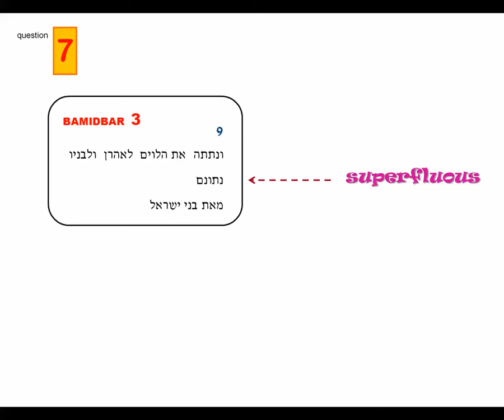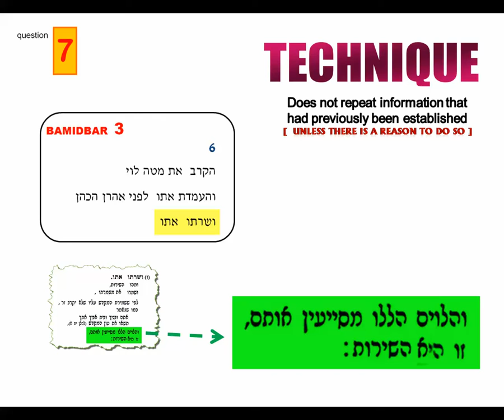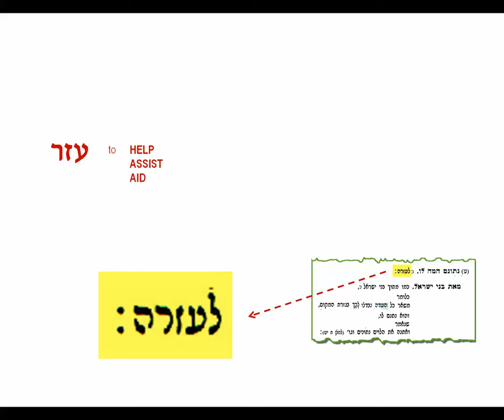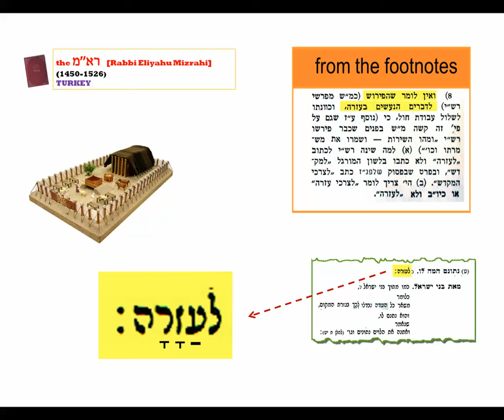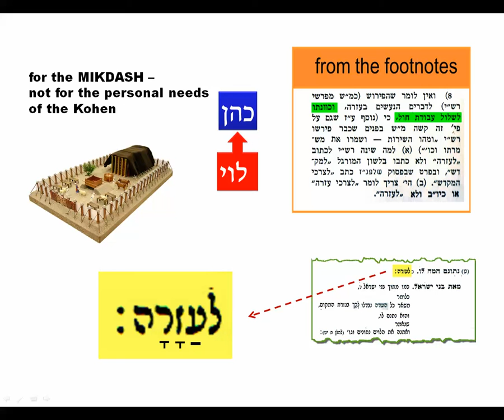08 - question 7/8: anomalies with Rashi to Bamidbar 3.9